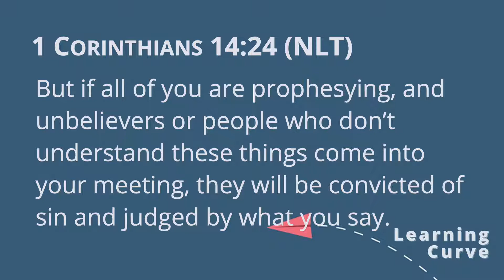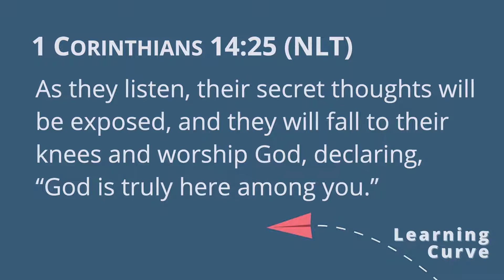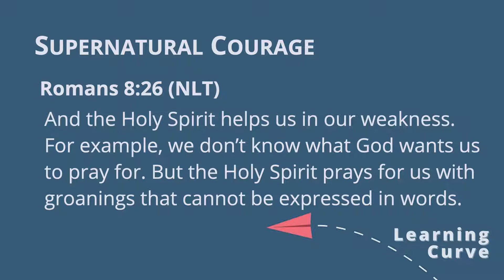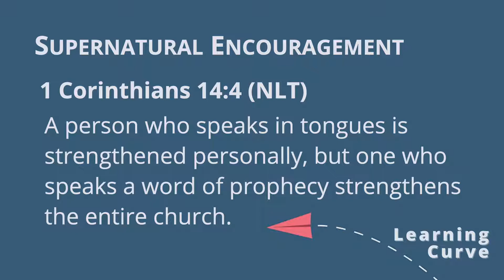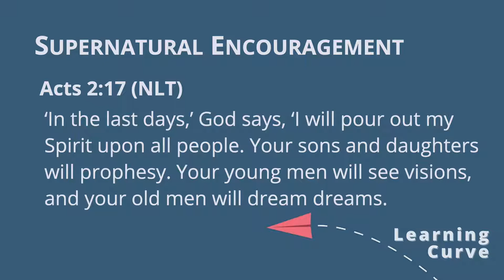Learning Curve - Learn To Share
We are here to Share God. We are here to give Glory to God. We are here to represent Jesus to the World. We are a lost world’s hope that there is a God, that He cares, and that He wants to connect with them. By sharing with each other, we demonstrate a message of hope to the world.

CCLI Lyric License #11192290 Streaming License #20391752